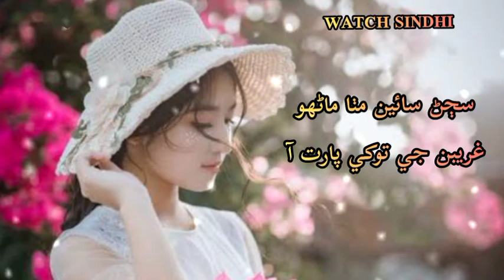SAJAN SAIN MITHA MANHO!!raufmagsi